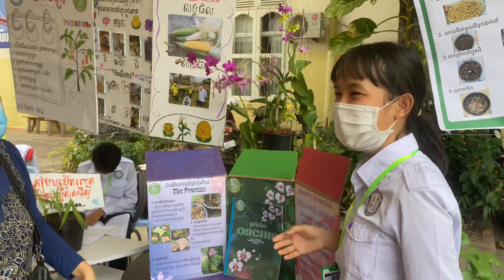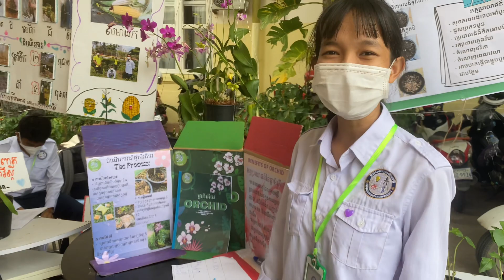Eng Phalla and her daughter Srey Ten at NGS school for the show